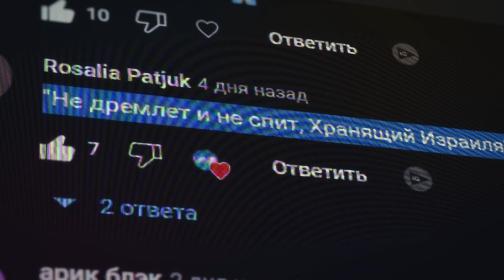АНОНС обновления контента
Кажется, у нас открылось второе дыхание и мы вновь начинаем выпускать видеоконтент. Пока планируем раз в неделю, потом надеемся больше. И очень хотим возобновить прямые эфиры, где сможем общаться с вами на прямую.

А пока ждем от вас темы: что вас больше всего интересует по ситуации в Израиле?

Пишите здесь в комментариях. Самая яркая тема станет первой! И уже на следующей неделе вы увидите об этом выпуск!

Будьте соавторами GalilTV. Всем добра!